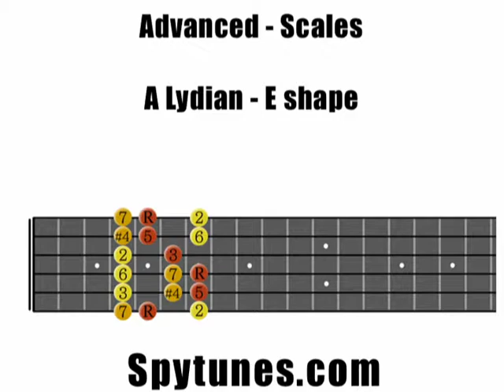Lydian E shape Guitar Exercise - Step 5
Learn how to play the E-shaped Lydian mode.

This exercise is self-eliminating, when you can play it in all 12 keys you can stop practising the E-shaped Lydian mode!

To learn more about scales and the Lydian mode, visit Spytunes.com today.